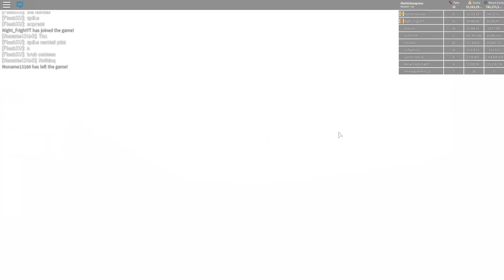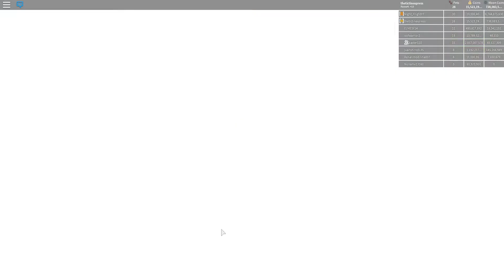roblox pet simulator update 10